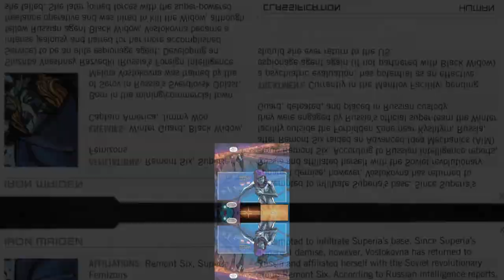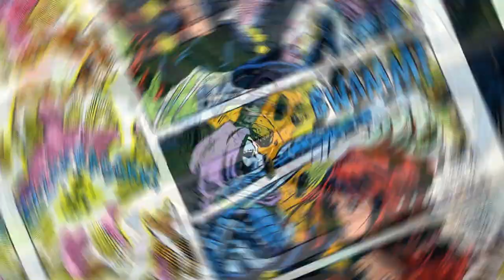Who is the Iron Maiden? (Marvel)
How's it going peeps. Today we are exploring the back story of the Iron Maiden. What are her powers? What makes her tick? Come check it out.